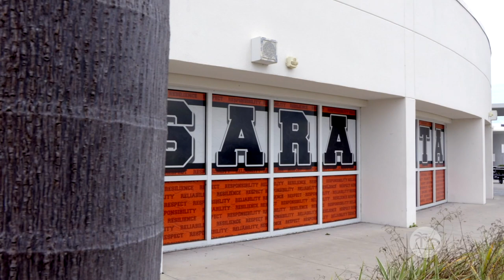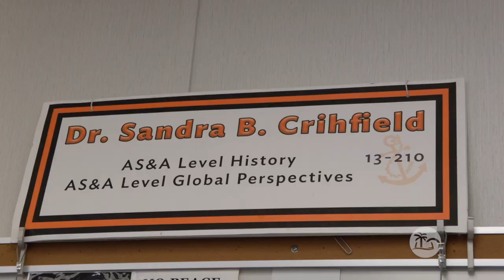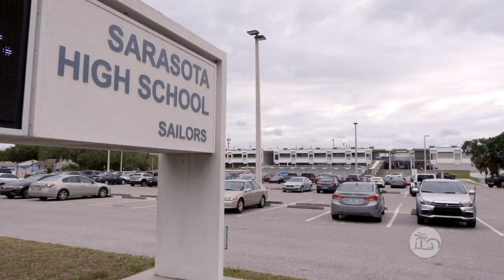Sarasota High School Senior Spotlight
Our seniors have worked hard this year, and Sarasota County Schools is proud to spotlight Anja and Jenee from Sarasota High School as they approach graduation. Watch this video to hear their stories.